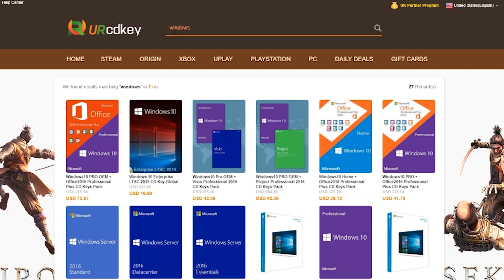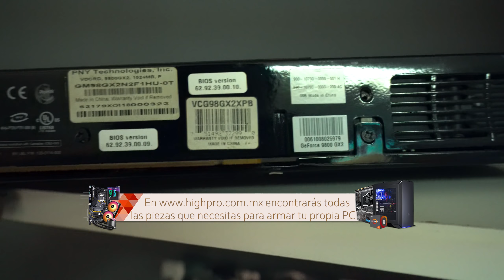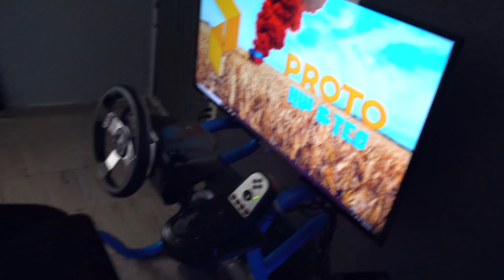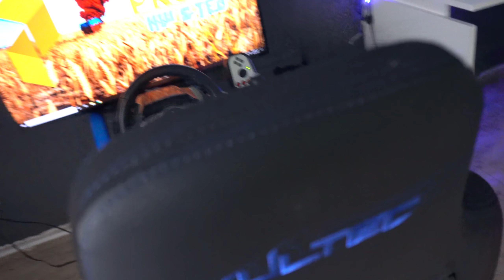Creamos el mejor cuarto Gamer / Geek del canal